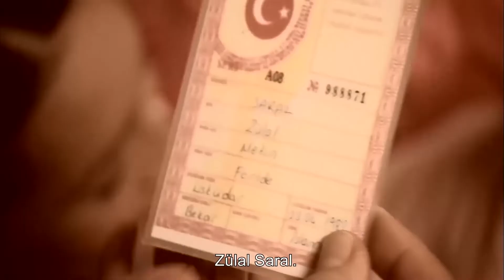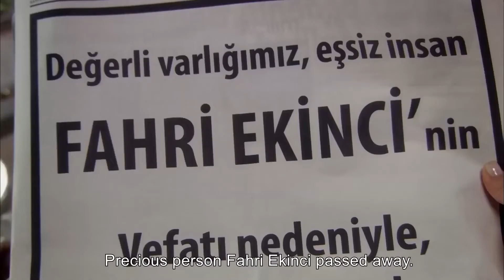From Betrayal To Love | Samanyolu (English Subtitles)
From Betrayal to Love #7 | Samanyolu (English Subtitles)

CAST: Ozcan Deniz, Vildan Atasever, Kenan Ece, Hatice Aslan, Nesrin Cavadzade, Hülya Darcan, Kıvanc Kasabali, Ayca Bingöl